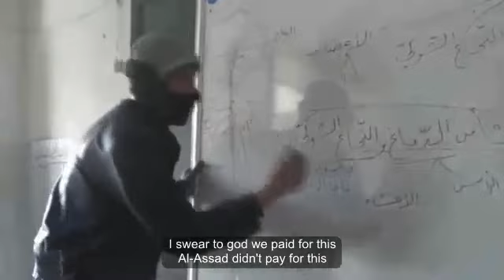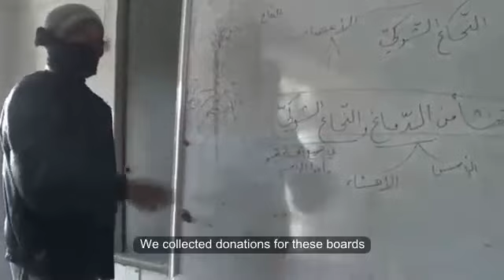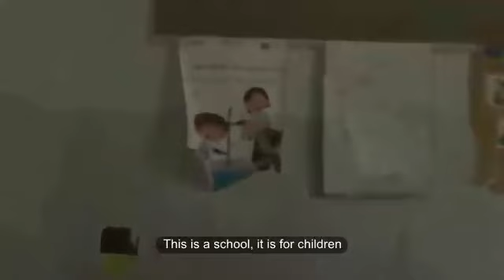Syria | Douma | Destruction in City's Schools | Dec 9, 2012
This footage shows a civilian speaking about attacking schools and public
properties by regime's warplanes